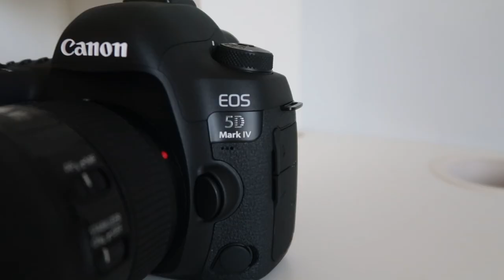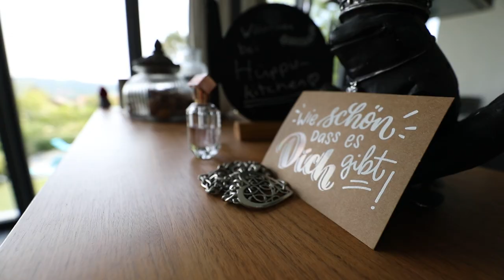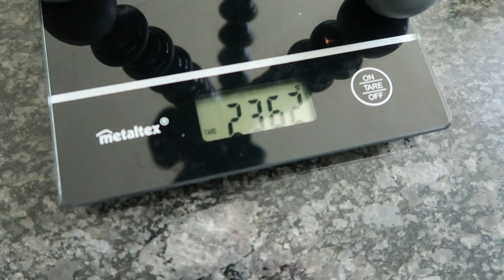EPIC NEW Vlog Setup ( Canon 5D Mark IV + 16-36mm f/4 L Series II + Joby Gorilla Pod )